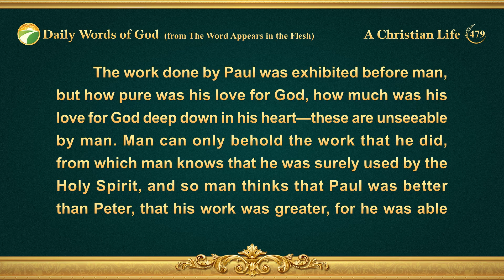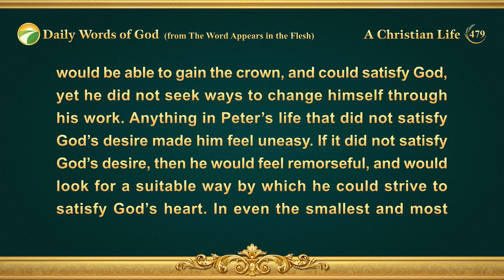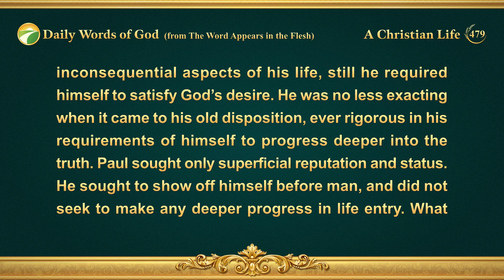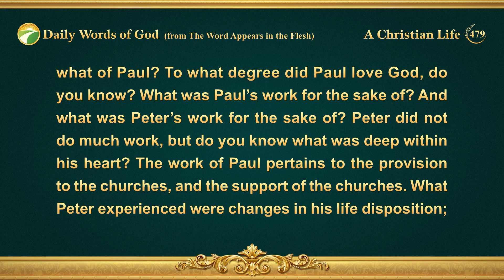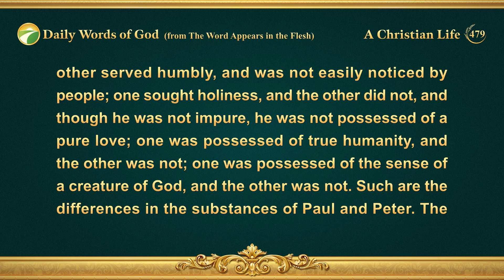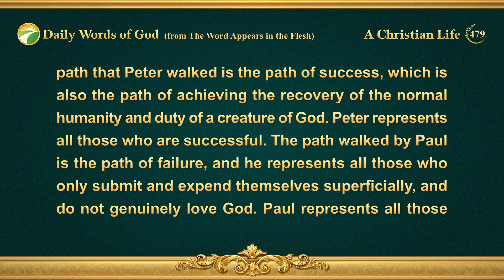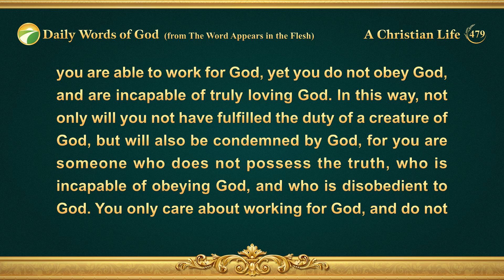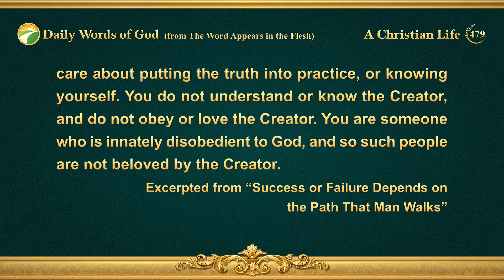Daily Words of God: Entry Into Life | Excerpt 479